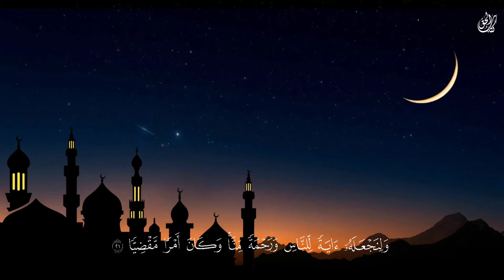سورة مريم كاملة || تلاوة هادئة مريحة للقلب ❤️ هدوء وراحة وسكينة || بصوت القارئ حسام الدين عبادي